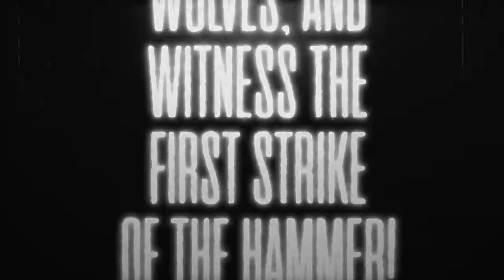Witness the first strike of the hammer!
１２．１２．２０２０

𝕭𝖗𝖆𝖈𝖊 𝖞𝖔𝖚𝖗𝖘𝖊𝖑𝖛𝖊𝖘, 𝖂𝖔𝖑𝖛𝖊𝖘!

After two decades in the abyss VARGSRIKET finally stare back at you.

Grab a nail, Wolves, and witness the first strike of the hammer!